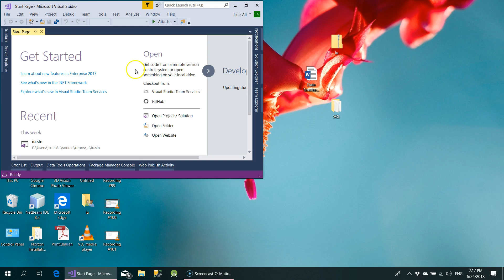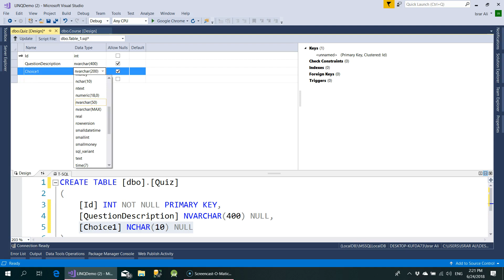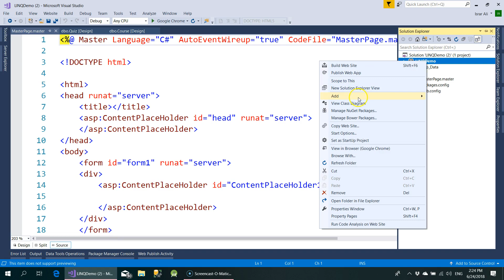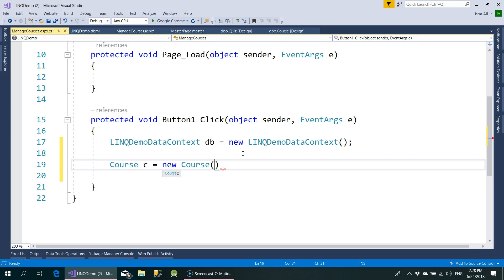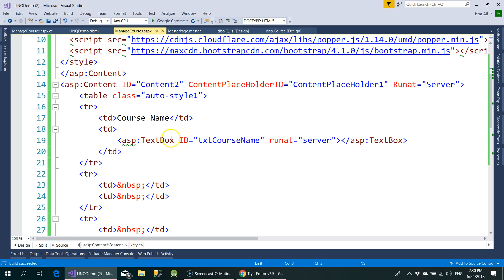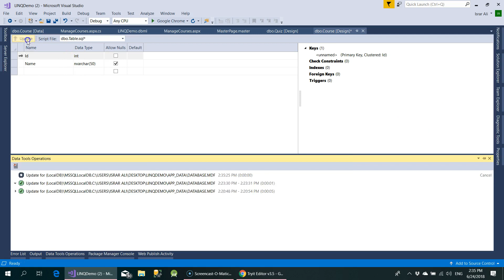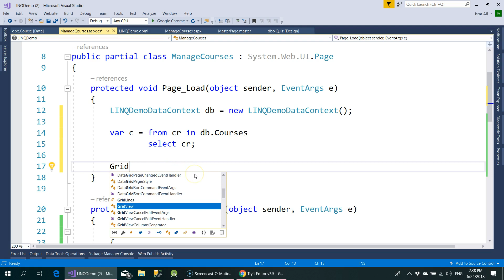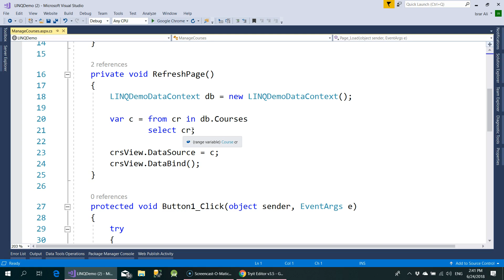LINQ Part 1